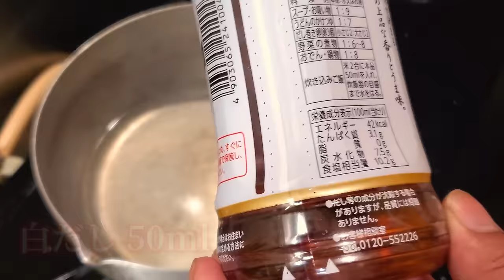バズり中【やみつき旨塩オクラ】人気あっさり塩漬けオクラの作り方/作り置き/おかず/副菜/おつまみ/夏野菜/浅漬けレシピ/オクラ大量消費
【やみつきオクラの旨塩漬け】

オクラ 20-30本
熱湯 適量
塩 板ずり用

水 200cc
白だし(ヤマキ鰹7倍) 50cc
塩 ひとつまみ 1ｇ
米酢 大さじ1
鰹節 1-2ｇ
おろし生姜 少々

浅漬けのような漬物っぽくしたくて酢を入れたのですが、やはり変色してしまいました🙏
鮮やかな緑色を保ちたい場合は酢の代わりに料理酒で出汁漬けにしても良いと思います。

⚠オクラの一般的な旬は6月〜8月ですが
晩秋から徐々に輸入品が流通するようになります。9月の上旬くらいまでは味のある国産のオクラがこのような漬物によく合います。

オクラに含まれるぬめりの成分はガラクタン、アラバン、ペクチン、といった食物繊維で、ペクチンは整腸作用を促しコレストロールを排出する作用や便秘を防ぎ大腸ガンを予防する効果があると言われています。

●オクラは緑黄色野菜βカロティンも豊富

　オクラにはβカロテンがレタスのおよそ３倍以上も含まれているようです。抗発ガン作用や免疫賦活作用で知られていますが､その他にも体内でビタミンＡに変換され、髪の健康維持や、視力維持、粘膜や皮膚の健康維持、そして､喉や肺など呼吸器系統を守る働きがあるといわれています。

●カリウムやカルシウムを豊富に含んでいます。

　オクラに沢山含まれているカリウムにはナトリウム（塩分）を排泄する役割があり、高血圧に効果があります。また、長時間の運動による筋肉の痙攣などを防ぐ働きもあります。また、カルシウムは骨を生成する上で欠かせない成分です。骨を丈夫にし、健康を維持します。また、イライラの解消にも効果があります。

【お得情報🉐】
人気オンライン作り置き専門料理教室のご案内
【初回限定500円】体験レッスン！CookLIVE

この動画の
Twitter、Facebook、Instagram、SNS各種、LINE、ブログ各種など自由に拡散、共有、転載、OK👍大歓迎です🎶＼(^o^)／